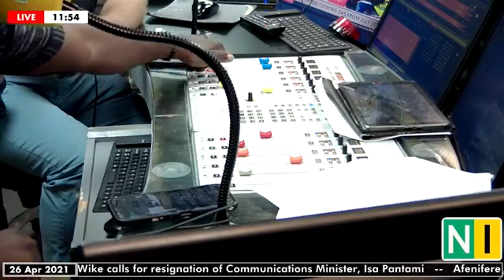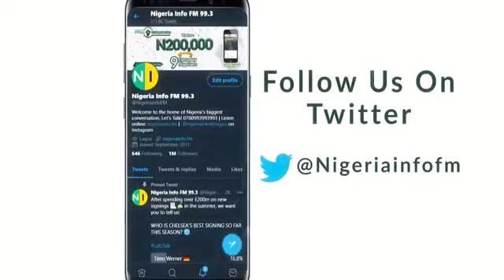Access To Affordable Finance For Renewable Energy Technologies